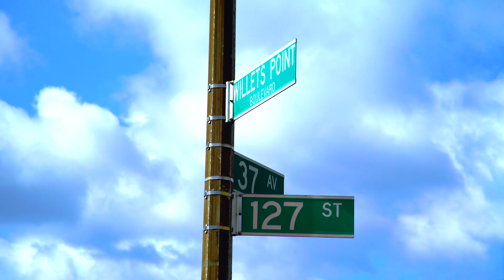The Five Boroughs Project - A Sneak Peek/Sizzle Reel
This video is a preview to an upcoming series to be featured on this channel, The Five Boroughs Project, hence the channel's name.

My name is Gerard and my buddy Azael and I have taken on the challenge of exploring all of New York City. This video is a just little fun compilation of all the things we have been doing since we started shooting. Starting September 15 we will be releasing a new episode every 2 days, 3 times a week.